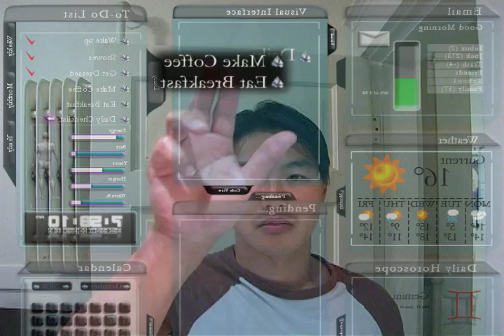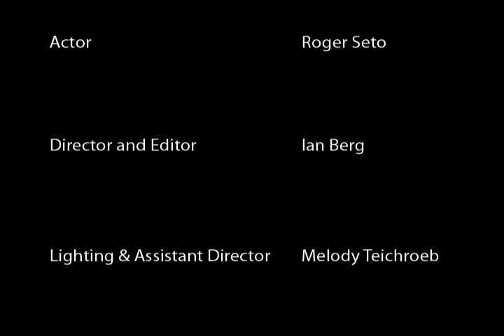Loading...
this is my motion design project from Term 1 Digital Design, i used a portable greenscreen for a few of the shots and i would guess i spent around 70 hours of editing time on this piece.. lots of detail and work went into it and i am quite proud of how it turned out.. hope you enjoy it...